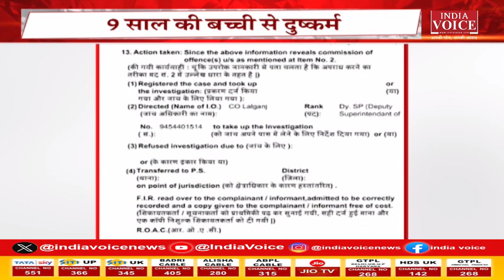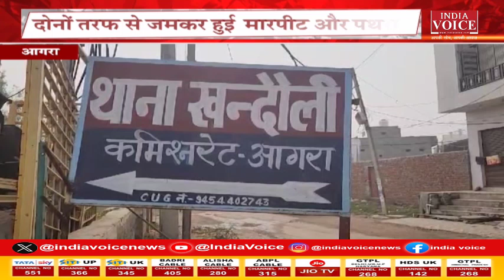दिन भर की तमाम अहम खबरों से अपडेट रहने के लिए देखिए खबर दिनभर IndiaVoice पर Priyanka Mishra के साथ।